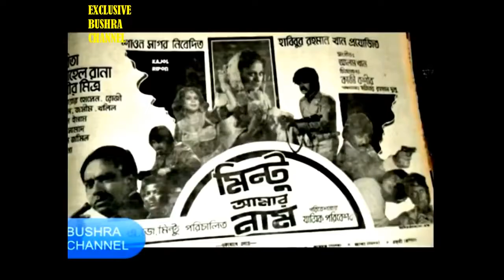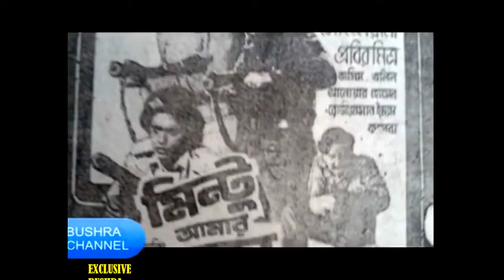আজকে না হয় ভালবাসো আর কোনোদিন নয়/Ajke na hoy valobaso- ছায়াছবি - মিন্টু আমার নাম.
SONG REQUEST BY Arif.com.
SONG- আজকে না হয় ভালবাসো আর কোনোদিন নয়- ORIGINAL
             Ajke na hoy valobaso-
ছায়াছবি - মিন্টু_আমার_নাম.
শিল্পী - মো. খুরশিদ আলম.
অভিনয় - ববিতা ও সোহেলরানা.
Acknowledge- PIJU Bhai.

THANQ

FOLLOW ME ON DAILYMOTION - BUSHRA CHANNEL-